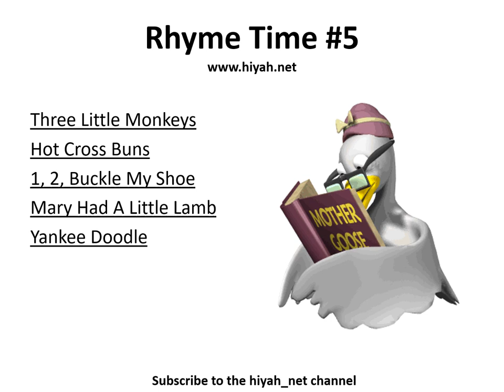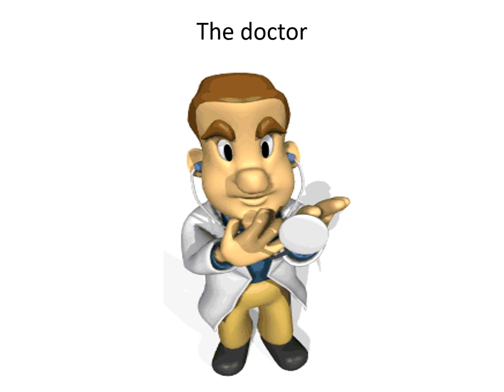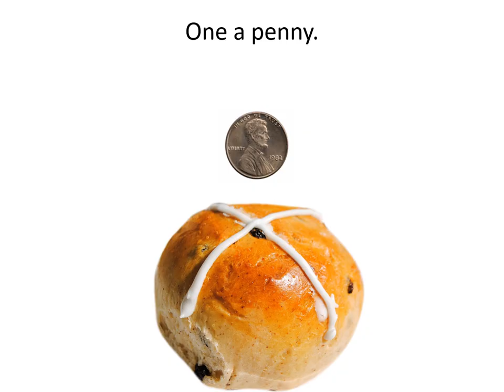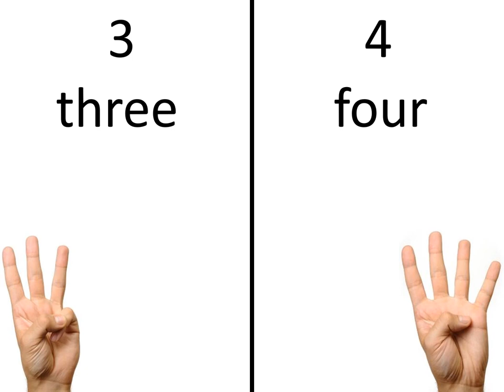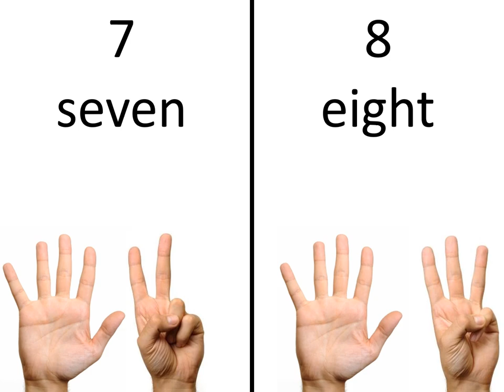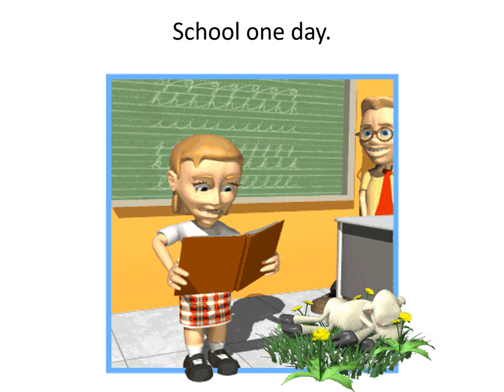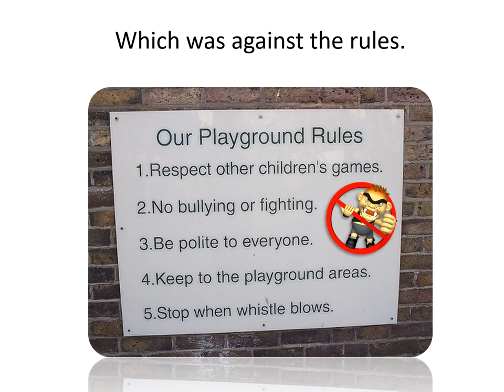Rhyme Time 5: Traditional English Nursery Rhymes.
Traditional English Nursery Rhymes.
1. Three Little Monkeys.
2. Hot Cross Buns.
3. 1, 2, Buckle My Shoe.
4. Mary Had a Little Lamb.
5. Yankee Doodle